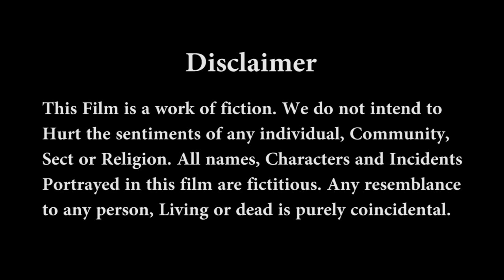Muscular Braid with Healthy Hair |Wedding Braid Hairstyle | Easy Hairstyle for Long Thick Hair